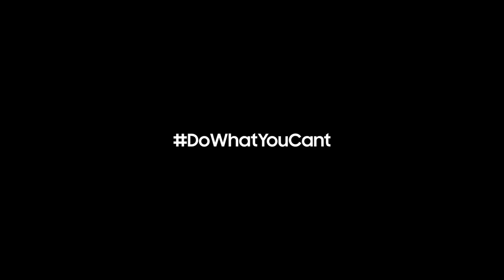Samsung Galaxy A80 Official Trailer Commercial (TV Commercial)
Galaxy A80 is the new Samsung phone recently launched, discover more about the SamsungGalaxyA80 in the Official website and YouTube Channel.